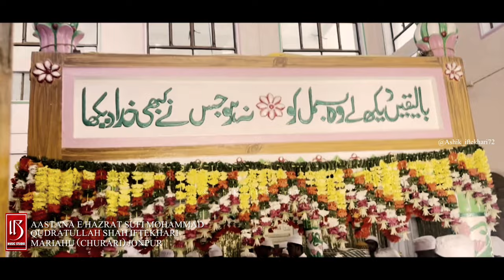Urs Mubarak Bismil Sarkar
🔵BLACK SCREEN QAWALI STATUS

🔵Note:-
ALL THE IMAGES/PICTURES SHOWN IN THE VIDEO BELONGS TO RESPECTED OWNERS AND NOT ME .
🔵All pics in pinterest

ASTANA EGARIB NAWAZ
DARBAR E GARIB NAWAZ
VIRAL
VIRAL VIDEO
SHORTS
SHORTS VIDEO
WHATSAPP STATUS
QAWALI STATUS
STATUS
QAWALI
FULL SCREEN STATUS
ASHIK IFTEKHARI
IFTEKHARI BROTHERS
JUMMA MUBARAK STATUS
JUMMA STATUS
NAAT STATUS
NAAT
ISLAMIC STATUS
ISLAM

Copyright dicclamer undersection 107 of the copyright act 1976 allowance is made for " fair use" for purposes such as criticisms,comment,news,reporting teaching,scholarship and research.fair use is a permitted by copyright statute that might otherwise be infringing ,non-profit educational or personal use tips the balance in favour of fair use...